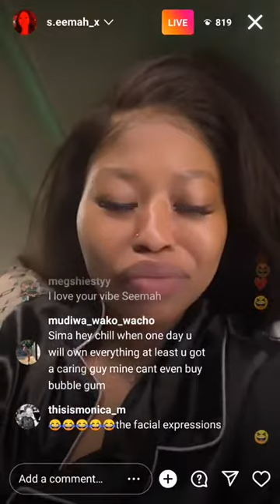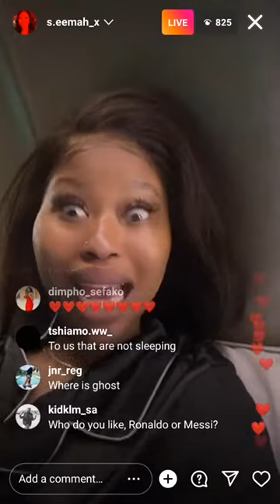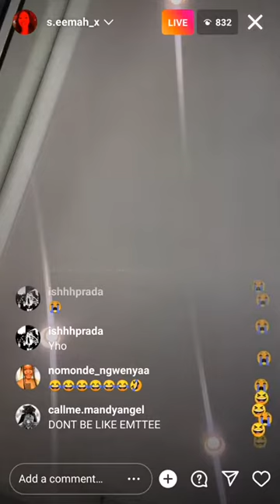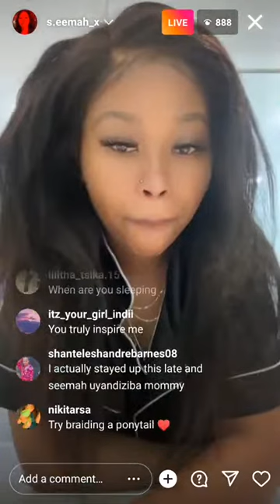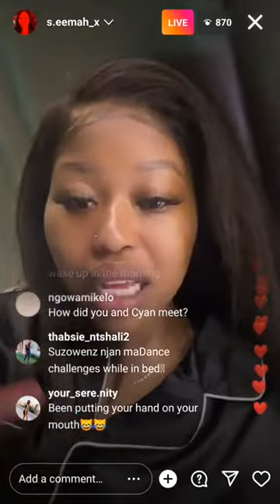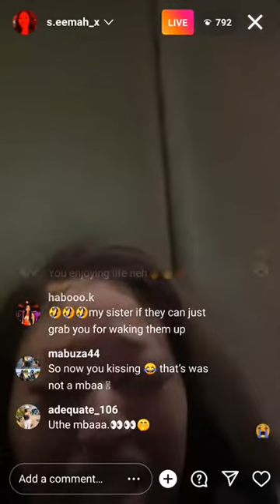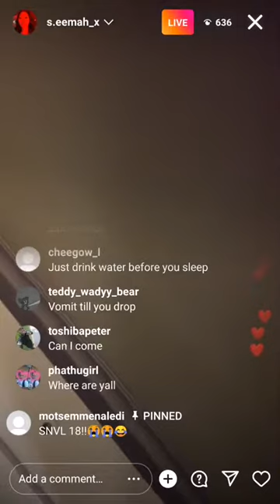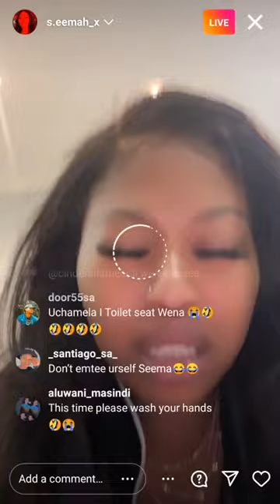Seemah’s funniest drunk instagram live😂😂